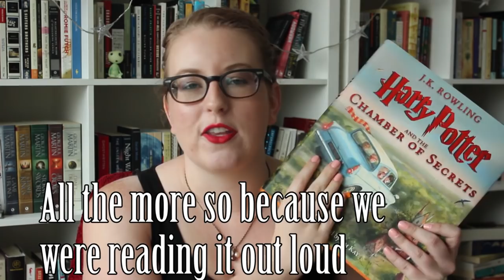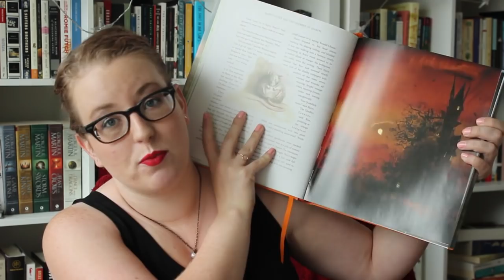Wrap Up | May 2018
I changed my mind and I'm going to keep doing wrap ups! These are my thoughts on everything I read this month.